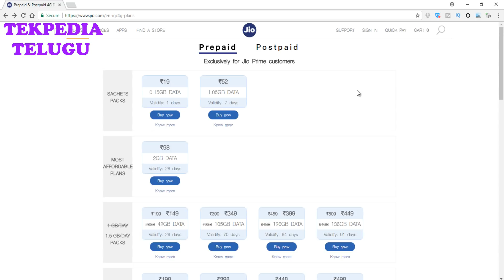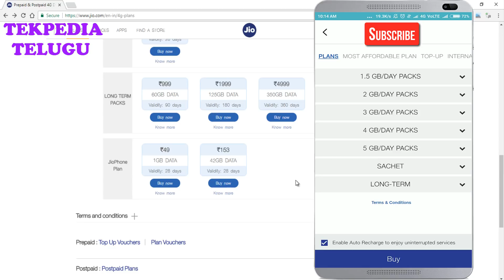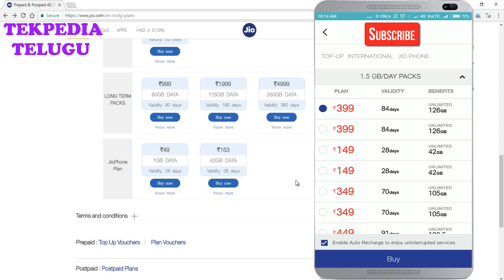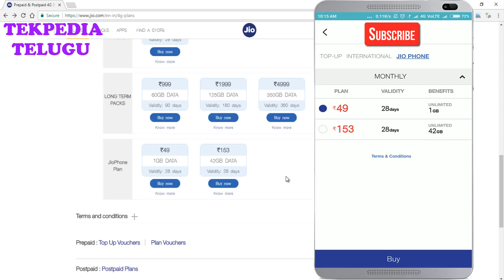HOW TO RECHARGE JIO NEW PLANS IN TELUGU || TEKPEDIA TELUGU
. JIO 49 రూపాయల ప్లాన్ తో పాటు అన్ని ప్లాన్స్ ఎలా రీచార్జ్ చేసుకోవచ్చో ఇప్పుడు చూద్దాం.

HOW TO RECHARGE JIO NEW PLANS,
JIO 49,